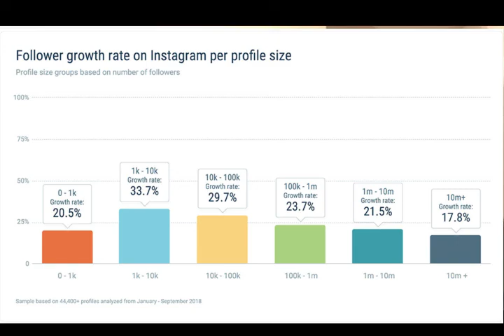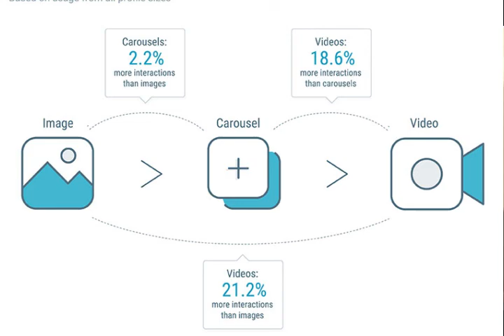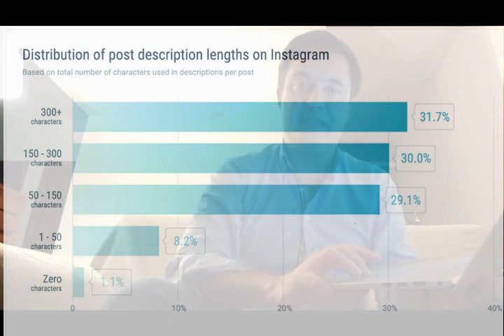🔺 Ultimas tendencias en marketing e INSTAGRAM 🔺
En este plan de enfoque nocturno analizamos últimas tendencias e innovaciones en marketing. Hacemos hincapié en las tendencias de uso de Instagram. Hashtags, descripción , tipos de post...